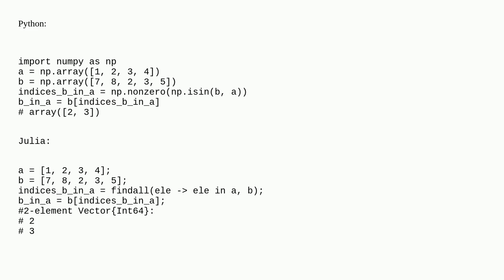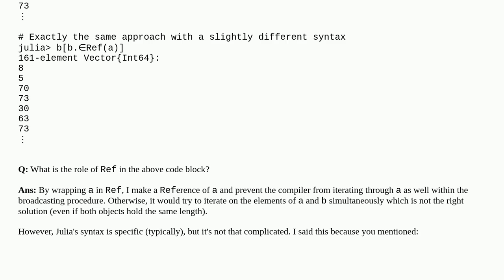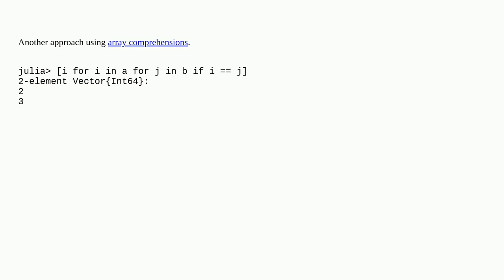Get only elements of one array that are in another array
A special thanks goes out to the community

  julia